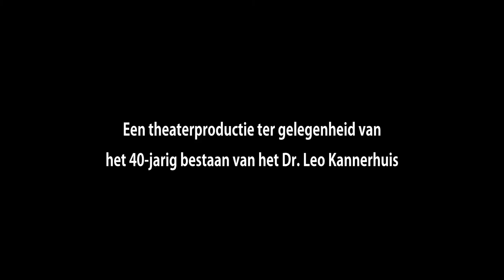Trailer 1 theatervoorstelling RESPECT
Het Dr. Leo Kannerhuis vierde in juni 2014 zijn 40-jarig jubileum met 'Respect', een bijzondere voorstelling in de Schouwburg in Arnhem. Met deze voorstelling wil het Dr. Leo Kannerhuis mensen met autisme en passie voor theater maken een podium bieden en hun creatieve talenten met het grote publiek delen. Ruim 1200 bezoekers kwamen naar de voorstelling en lieten zich verrassen door de talenten van cliënten van alle leeftijden, van de leden van Theaterwerkplaats Kazou en Introdans.

Theaterwerkplaats Kazou is een initiatief van het Dr. Leo Kannerhuis. Kazou is er voor jongeren met autisme die affiniteit hebben met dans, drama, muziek en theater. Theaterwerkplaats Kazou kan geboekt worden voor optredens tijdens bijeenkomsten als symposia en congressen. Kazou geeft ook voorlichting over autisme op scholen en bijeenkomsten voor ouders en dergelijke.